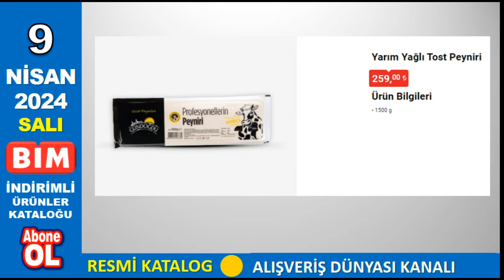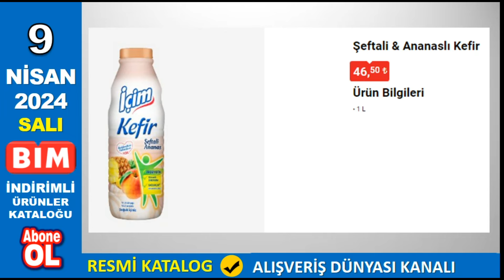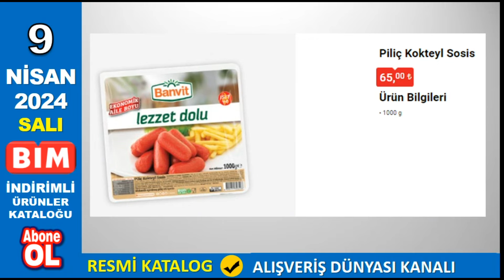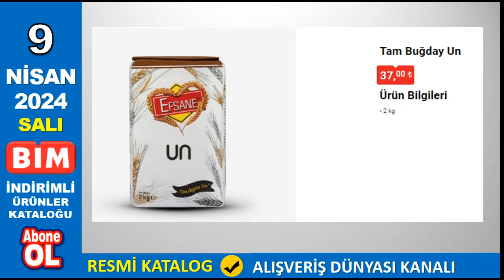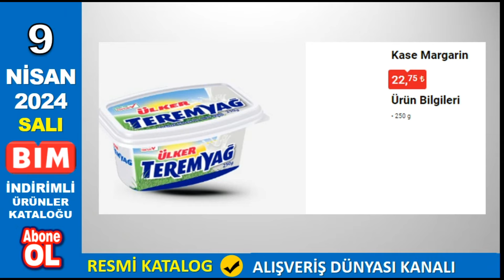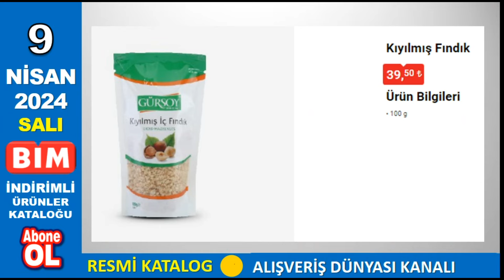BİM BU SALI | BİM 9 NİSAN 2024 KATALOĞU | SALI İNDİRİMLİ ÜRÜNLER | RESMİ KATALOG | NET ANLATIM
Gündoğdu Yarım Yağlı Tost Peyniri 1500 gr 259 TL
Onur Yarım Yağlı Dilimli Tost Peyniri 1000 gr 185 TL
Eker Yarım Yağlı Yoğurt 5 Kg 139 TL
Dost Tereyağı 500 gr 135 TL
Peysan Tava Peyniri 700 gr 89,50 TL
Eker Süzme Yoğurt 500 gr 52,50 TL
Torku %3,3 Yağlı Sade Süt 6'lı 52,50 TL
Torku Meyveli / Kakaolu Süt Çeşitleri 6'lı 52,50 TL
Ayca Lor Peyniri 1000 gr 49,50 TL
Kerem Ballı Kaymak 200 gr 49,50 TL
İçim Şeftali & Ananaslı Kefir 1 Litre 46,50 TL
Dost %1.2 Yağlı Ayran 2 Litre 39,50 TL
Dost Tam Yağlı Süt 1 Litre 29,50 TL
Sek %0,5 Yağlı Süt 1 Litre 21,50 TL
Dost Bitkisel Krema 200 ml 11,50 TL
Sek Naneli Ayran 300 ml 9,90 TL
Ekur Et Yemeklik Pastırma 125 TL
Polonez Hindi Dilimli Sucuk 500 gr 99,50 TL
Banvit Piliç Kokteyl Sosis 1000 gr 65 TL
Polonez Hindi Salam 2x90 gr 36,50 TL
Polonez Piliç Jambon 60 gr 10,50 TL
Akdo Fıstıklı Soğuk Baklava 400 gr 119,50 TL
Akdo Dondurma Sade 680 ml 90 TL
Tatlı Mola Özsüt Pasta Yoğun Çikolatalı 600 gr 89 TL
Superfresh Patates 1 Kg 79,50 TL
Binboğa Bal Kooperatif Balı Süzme Çiçek Balı 1000 gr 149,75 TL
Pınar Elit Siyah Zeytin 129 TL
Cem Kırma Yeşil Zeytin 124,50 TL
İnci Tahin 900 gr 119 TL
Fiskobirlik Fındık Kreması 119 TL
Şifa Baba Süt Reçeli Çeşitleri 39,75 TL
Koska Tahin Helvası 28,50 TL
Burcu Ajvar Kahvaltılık Sos 310 gr 24,90 TL
Lokman Çilek Reçeli 380 gr 22,50 TL
Noodle 10'lu 49,75 TL
Efsane Tam Buğday Un 2 Kg 37 TL
Unlüx Lavaş Ekmek 24,75 TL
Teremyağ Kase Margarin 250 gr 22,75 TL
Yuva Aktif Kuru Hamur Mayası 100 gr 15 TL
Duru Çiya Tohumu 10x8 gr 15 TL
Ülker Olala Sufle Mini 162 gr 32 TL
Bebeto Marshmallow Yumuşak Şeker 250 gr 29,50 TL
Toblerone Sütlü Çikolata 35 gr 14,50 TL
Gusto Çikolatalı Kruvasan 45 gr 7,50 TL
Simbat Kavrulmuş Siirt Fıstığı 300 gr 145 TL
Keyifçe İri Kırık Ceviz İçi 400 gr 125 TL
Malatya Pazarı Hediyelik Kuru Meyve 450 gr 120 TL
Fiskobirlik Kavrulmuş Fındık İçi 250 gr 119,50 TL
Jomara Sugai Hurma 400 gr 89,50 TL
Fıstuk Tuzlu Yer Fıstığı 500 gr 69,50 TL
Hazarbey Kuru Erik 200 gr 49,50 TL
Züber Antep Fıstığı Kaplı Hurma Topu 96 gr 49,50 TL
Perfect Delights Kuru Çilek – Kuru Vişne 44,50 TL
Simbat Çikolata Kaplı Bademli Hurma 200 gr 44,50 TL
Hazarbey Dut Kurusu 150 gr 39,50 TL
Gürsoy Kıyılmış Fındık 100 gr 39,50 TL
Coffee Mate Nestle Kahve Beyazlatıcısı 625 gr 99,50 TL
Kahve Dünyası Türk Kahvesi 250 gr 79,50 TL
Nescafe Hazır Kahve Çeşitleri 25'li 74,50 TL
Vip Filtre Kahve 250 gr 57,50 TL
Nescafe Taster's Choice Çözünebilir Kahve 100 gr 39,50 TL
Pepsi/Lipton İçecek Çeşitleri 4x250 ml 44,50 TL
Patiswiss Smoothie Çeşitleri 250 ml 27,50 TL
Doğanay Şalgam Suyu Misket Limonu Aromalı 1 Litre 21,50 TL
Rixy Mısır Çerezi Çeşitleri 80 gr 16 TL